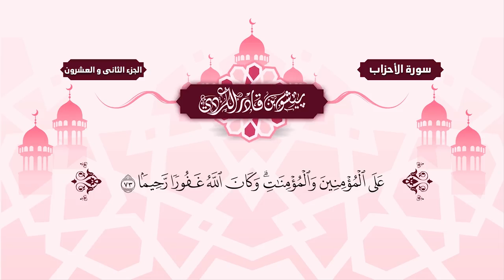سورة الأحزاب مكتوبة بيشةوا قادر الكردي Surah Al-Ahzâb Peshawa Qadr Al Kurdi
سورة الأحزاب مكتوبة بيشةوا قادر الكردي Surah Al-Ahzâb Peshawa Qadr Al Kurdi برواية حفص عن عاصم